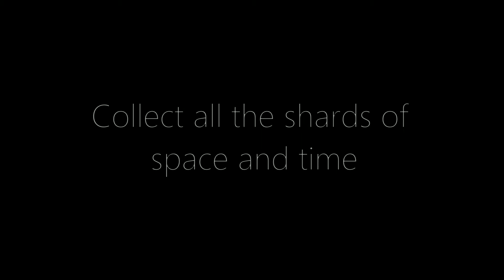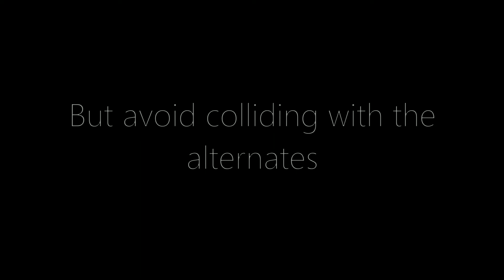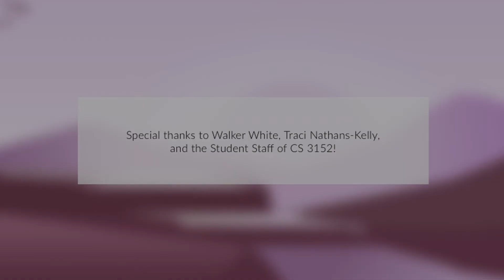OutOfSync - Trailer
In OutOfSync, you play as a lab scientist who has accidentally shattered the fabric of reality and caused the world to lose color. You have to collect all the shards of space and time, return them to the rift, and get to the end. As you are doing this, alternates will spawn, following your every move.

This game was created by Tektite, a team in CS 3152: Introduction to Computer Game Development, a class offered at Cornell University.

Come check out the game at the GDIAC Showcase 2018, held in Carpenter Hall, Cornell University, from 4 PM to 7 PM on the 18th of May.

OutOfSync created by: Team Tektite

Programmers:
Alan Pascual
Amrit Amar
Brandon Zhang
Luke Shin

Designers:
Cathy Liu
Sarah Skrutskie